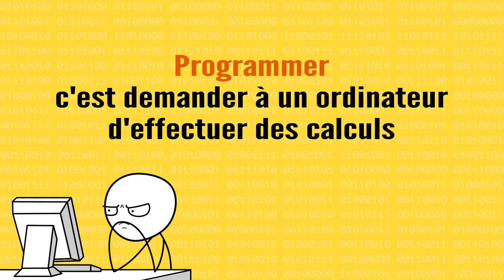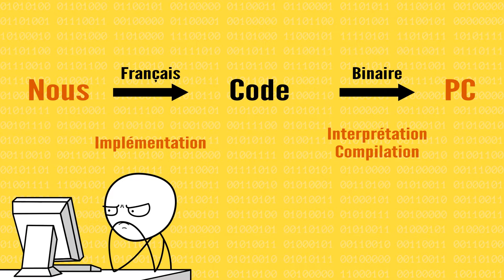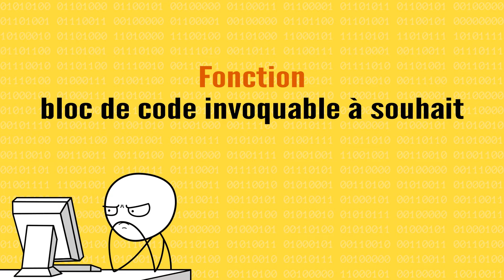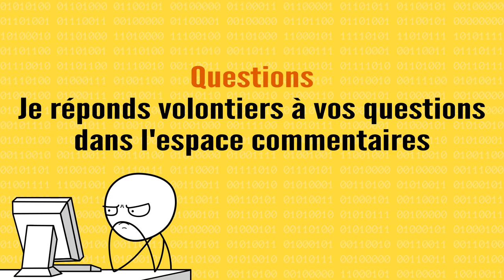Intro générale | Programmer de zéro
Présentation de concepts de programmation

Question ?
1. Google
2. Les commentaires ci-dessous

"Le besoin de programmer est omniprésent, tous le monde doit s'y intéresser"

Je suis un apprenti suisse de 18 ans en informatique et passionné par les technologie web, heureux de transmettre mes connaissances.

Cette série aura pour but de vous apprendre, peu importe votre niveau, la programmation et plus particulièrement le langage JavaScript  (ES2017).

Corrections (merci de les reporter dans les commentaires)
-- aucune pour le moment --

"Choisissez un travail que vous aimez et vous n'aurez pas à travailler un seul jour de votre vie."  Confucius